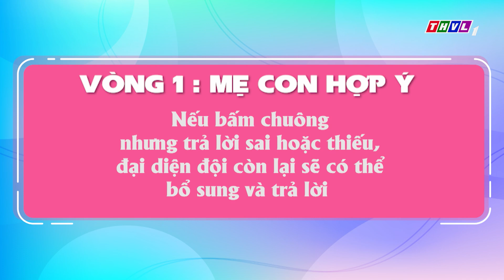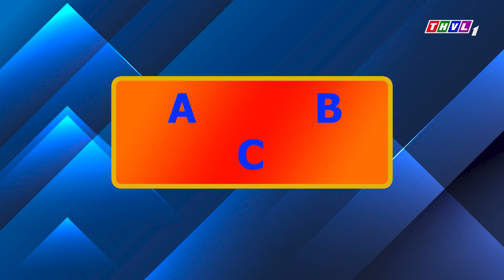Nàng dâu thời nay 2023 - Tập 8: Gia đình chị Mộng Tuyền - Gia đình chị Kim Anh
Tập 8 Nàng dâu thời nay là sự xuất hiện của 2 gia đình với những tình cảm ấm áp. Những câu hỏi mang nhiều giá trị kết hợp cùng trò chơi mang tính kết nối gia đình, 2 gia đình sẽ thể hiện sự ăn ý của mình như thế nào? Kính mời Quý khán giả đón theo dõi tập 8 chương trình Nàng Dâu Thời Nay được phát sóng vào lúc 19h15 Thứ Năm ngày 23/02/2023 trên kênh THVL1.